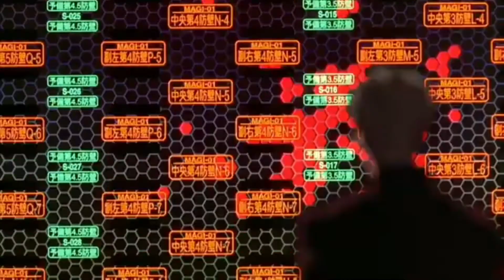ANIME TYPE BEAT "AMBIGUOUS ABSENCE"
for nonprofit use only
give credit  PROD. Rizae Nami